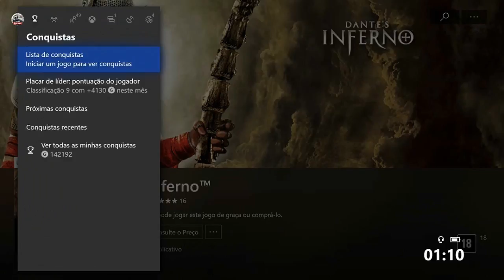DANTES DE GRAÇA (JÁ DISPONÍVEL EA ACESS )